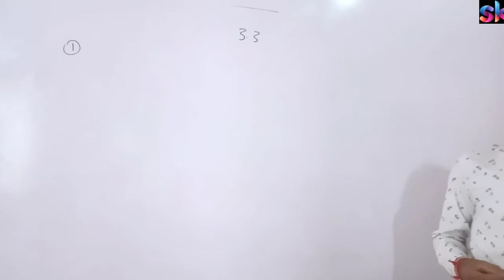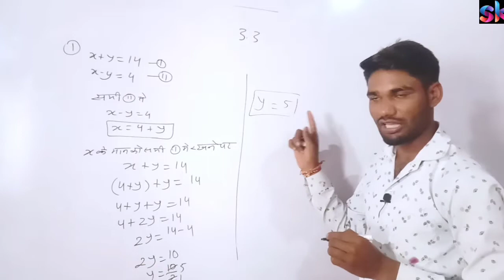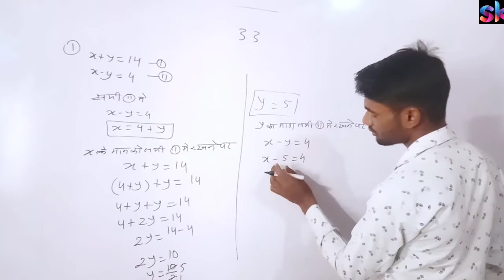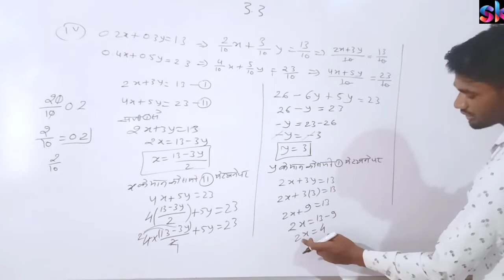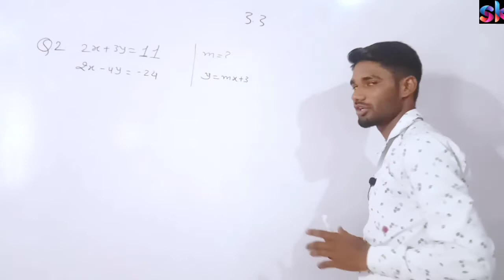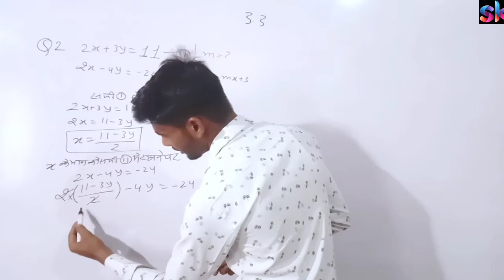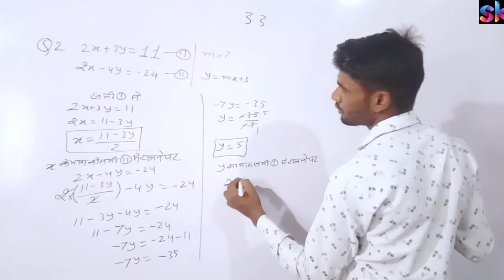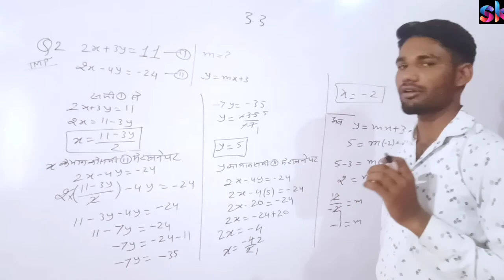Class10maths Ex.3.3/elimination method/Q1,2,3/Maths by Ritesh Solanki/Study Kiya/NCERT Maths/RISE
Class10maths
NCERT solution
New batch
By Study Kiya

Study Kiya